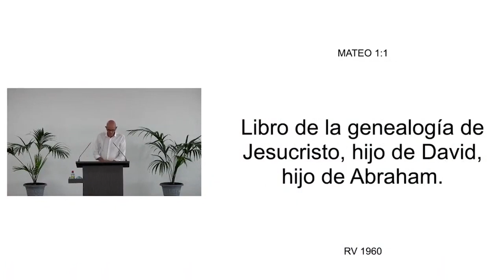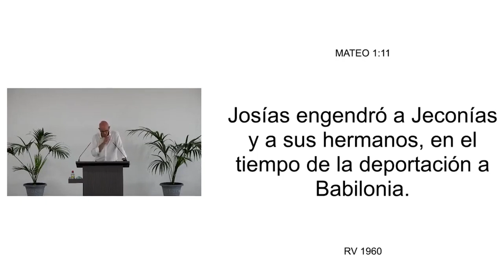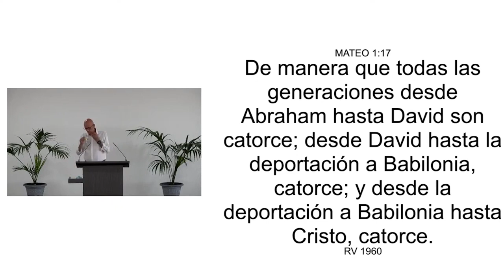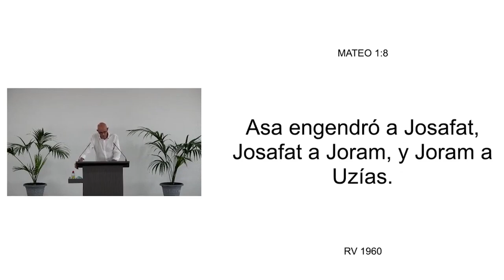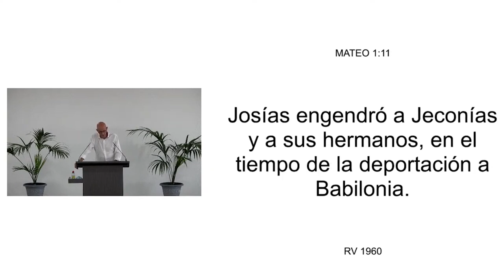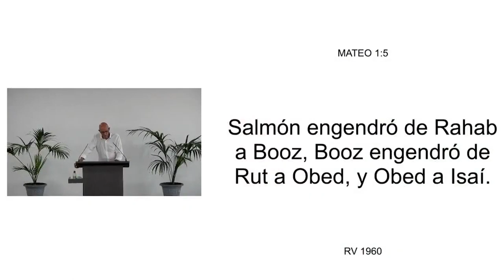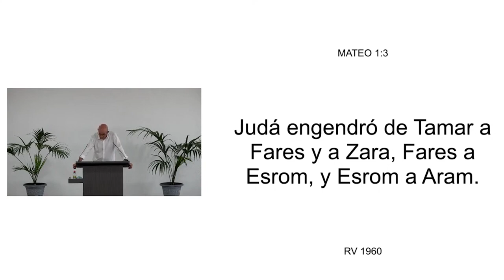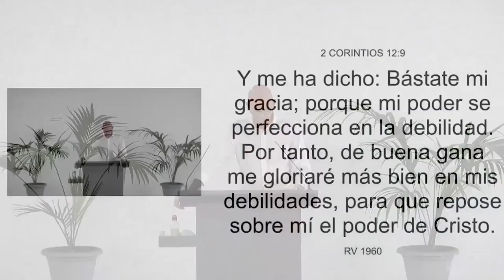03 ARMONIA DE LOS EVANGELIOS